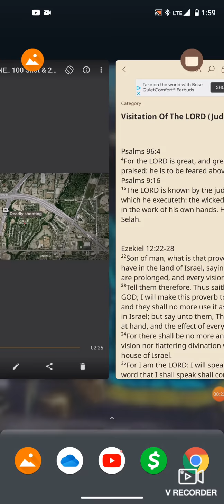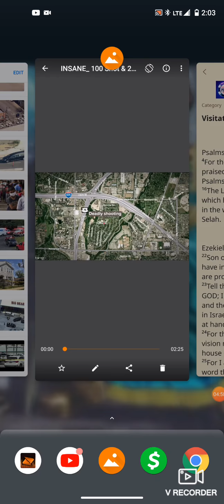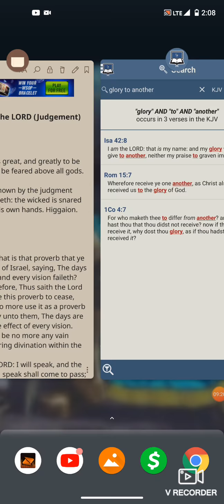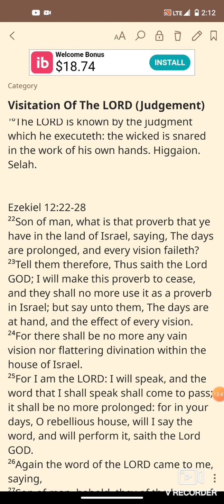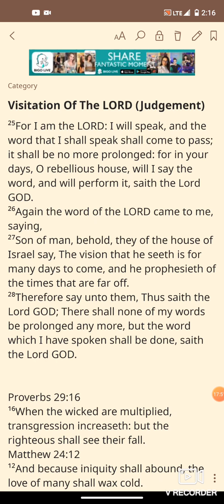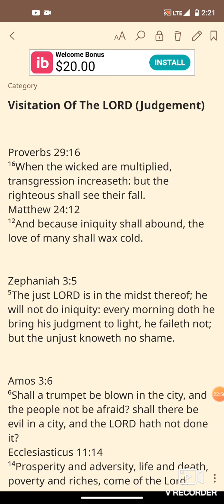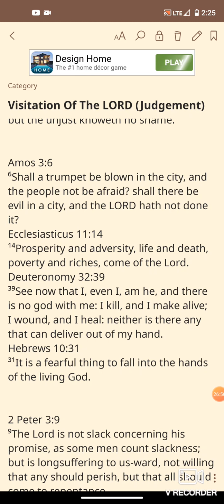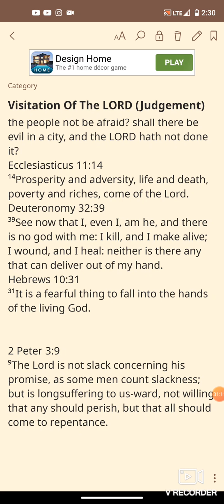Visitation Of The LORD (Judgement)